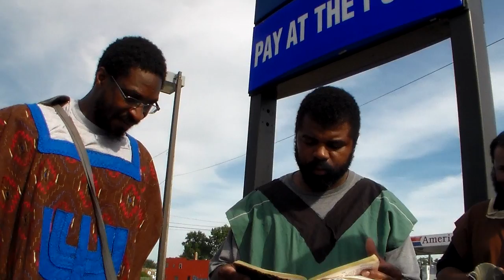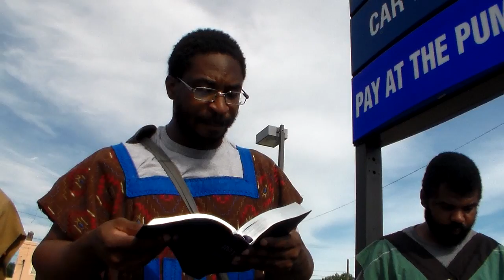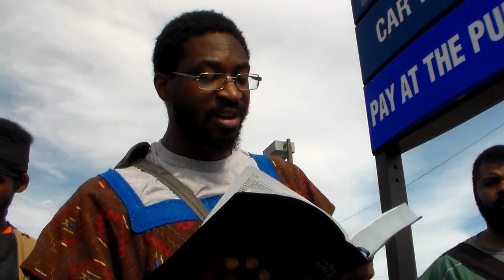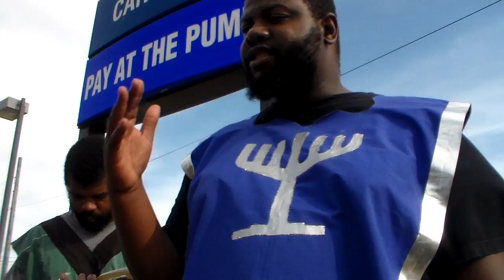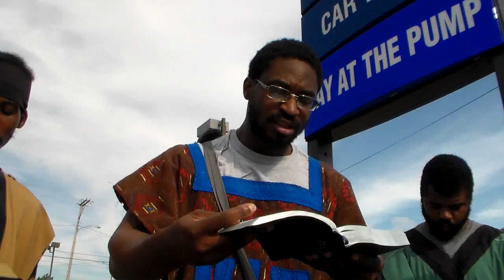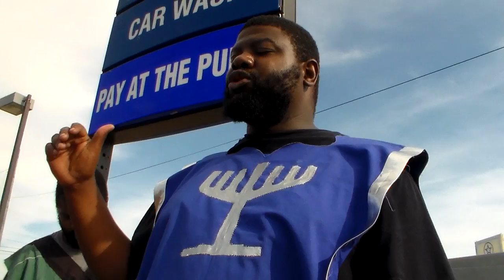06 Folly and vainglory is at an all time high